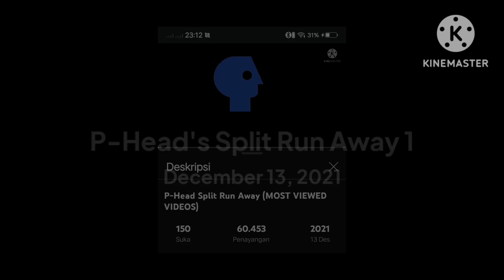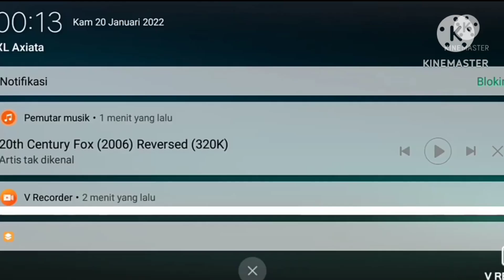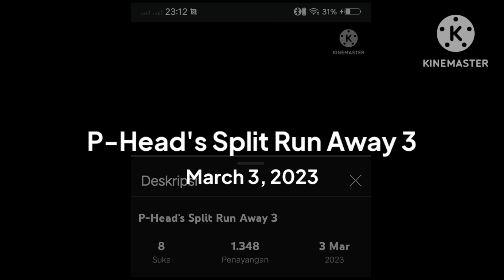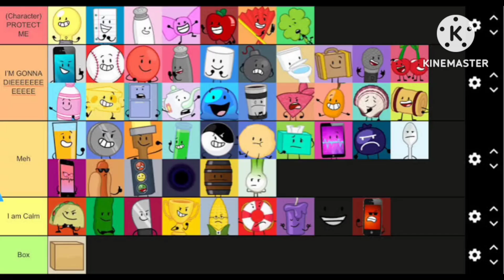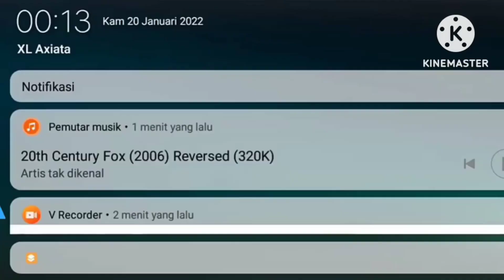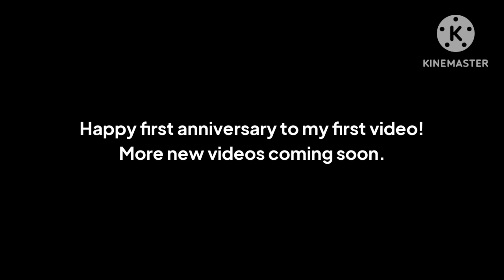P-Head's Split Run Away Compilation (2 YEARS OF MY FIRST VIDEO SPECIAL)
Hello and Welcome to today's video, this is dedicated to my second anniversary of my first video since i was created and uploaded to YouTube. I hope you like!